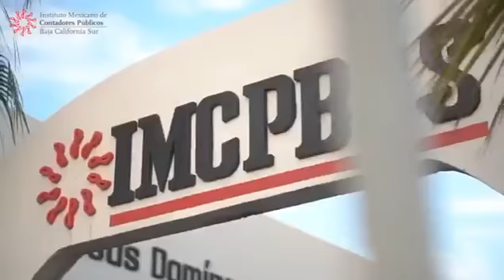Cuarta Carrera IMCPBCS La Paz B.C.S.